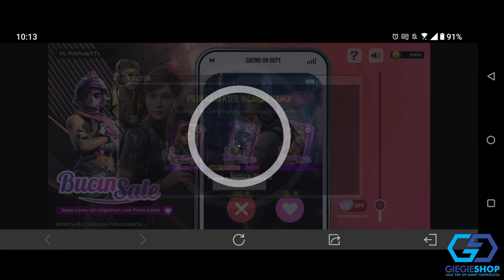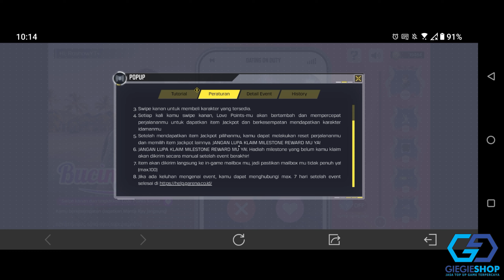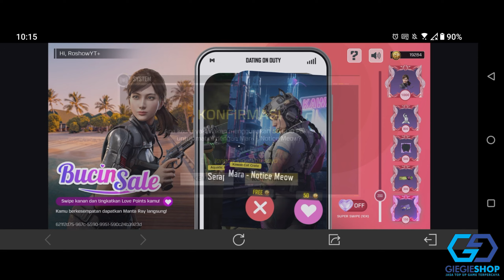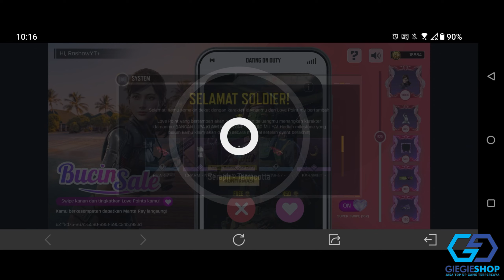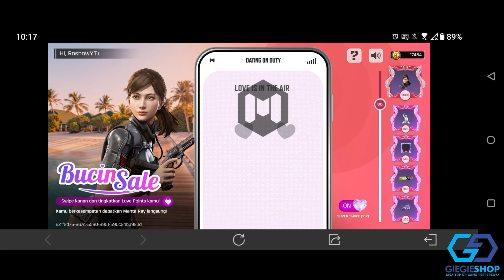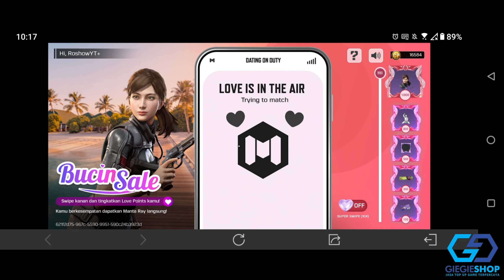BAWA PULANG MANTA RAY DI BUCIN SALE!! CODM INDONESIA